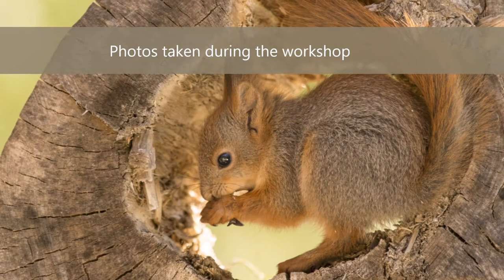Squirrel, Bird and nature photo workshop in Sweden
Movie about a Red squirrel and birds photography workshop by photgrapher Geert Weggen in Sweden